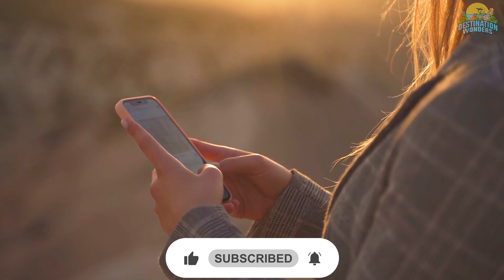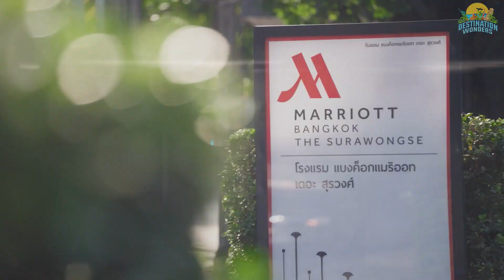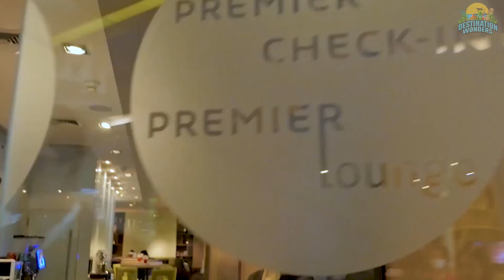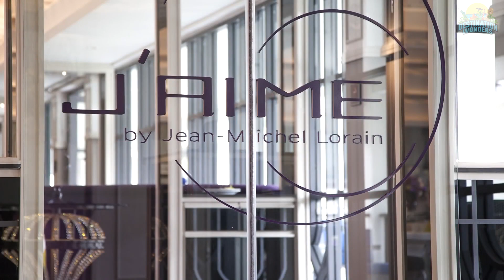Bangkok, Thailand: Unveiling the Top 10 Affordable 5-Star Hotels for Budget Travelers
Are you looking for some great budget travel ideas? Look no further than Bangkok, Thailand! In this video, we're unveiling the top 10 affordable 5-star hotels in Bangkok for budget travelers.
If you're looking for a fun and exciting destination to visit, then Bangkok is the perfect place for you! This video will show you some of the best (and cheapest!) hotels in Bangkok, so you can find the perfect hotel for your needs. After watching this video, you'll have all the information you need to make your travel plan!